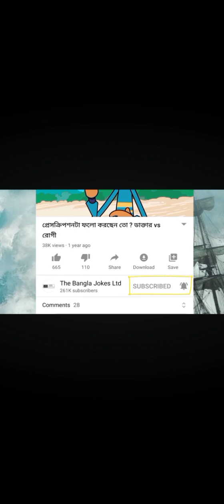বল্টু ফাঁসি! boltu funny video Bangla funny comedy cartoon 2024